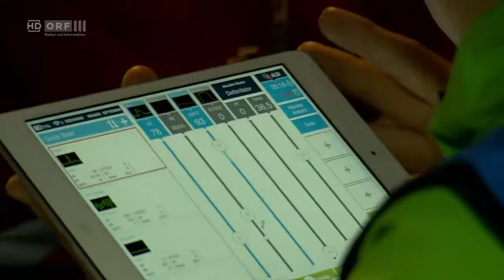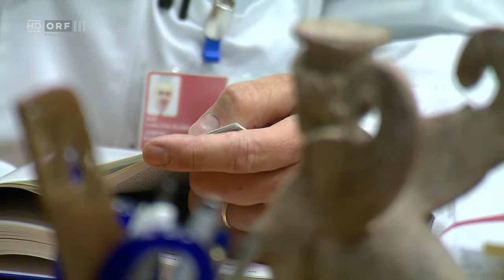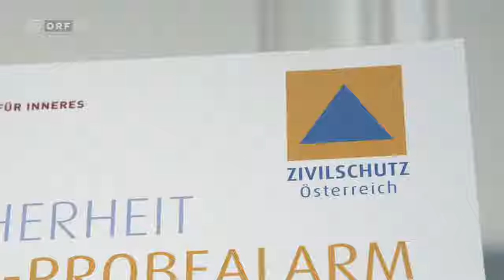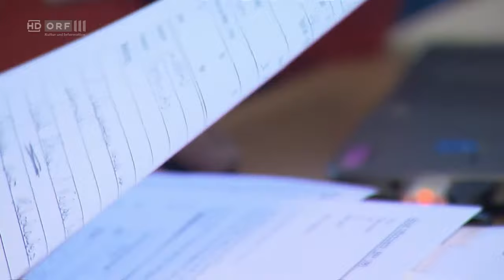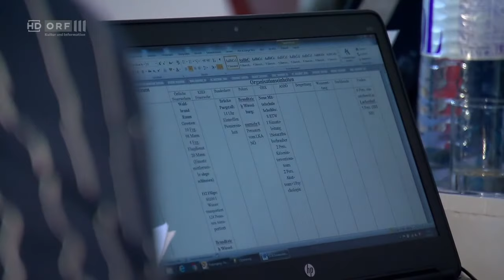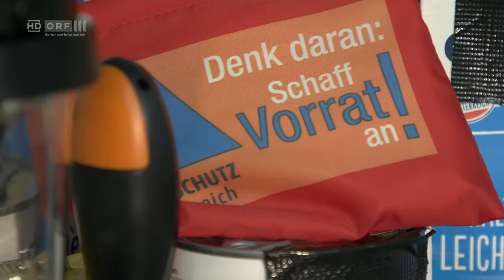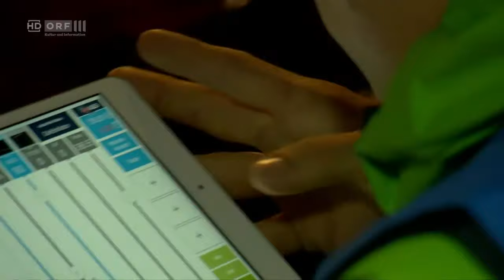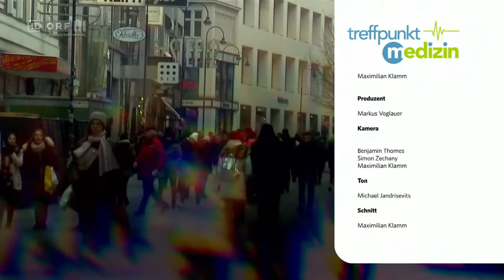ORF III - treffpunkt medizin: Die Angst vor der Katastrophe - Medizin im Krisenfall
Mi, 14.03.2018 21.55 Uhr 40:21 Min.
Treffpunkt Medizin beschäftigt sich mit der Angst vor Bedrohungen und möglichen Szenarien im Krisenfall. Was passiert, wenn es mehr Verletzte als helfende Hände bei einer Kathastrophe gibt?
Im Film auch katwarn.at und der Einsatz von Amateurfunkdienst im Not- und Katastrophenfall